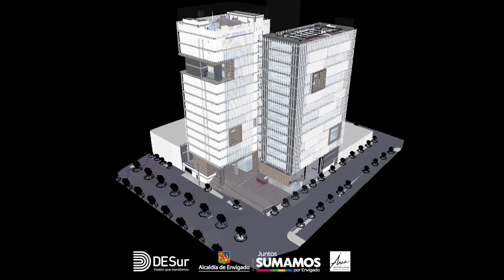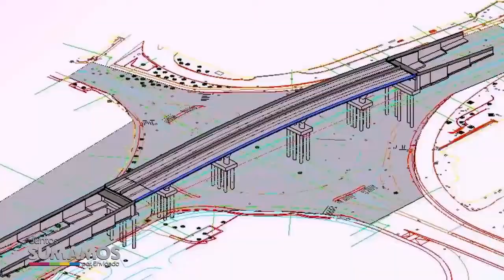10 ESPECIALES 60 MINUTOS OBRAS PUBLICAS